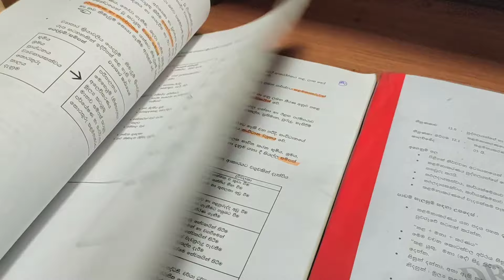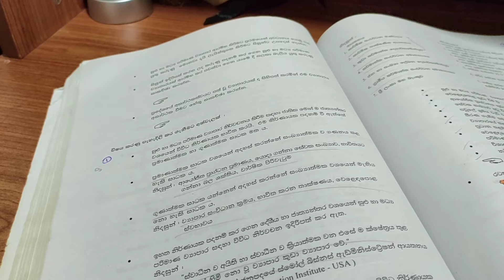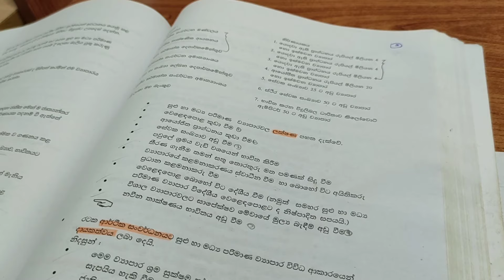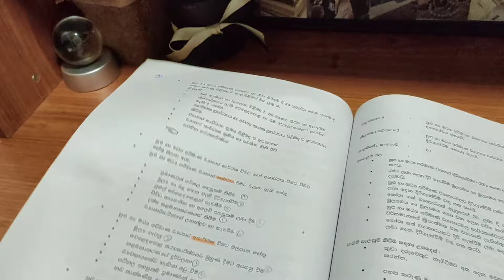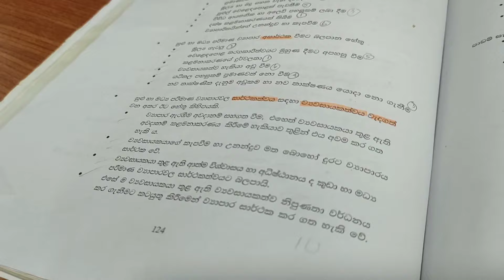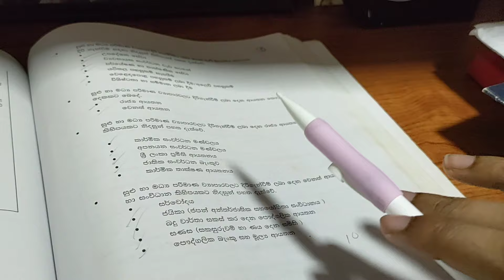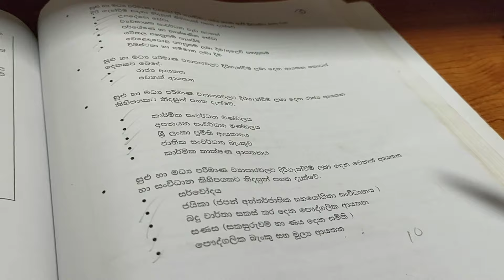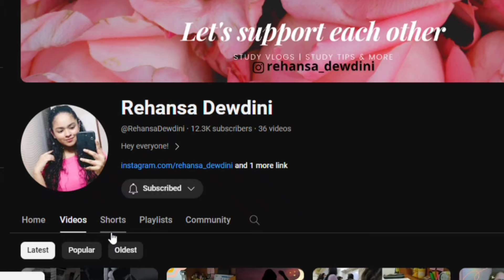BS ලකුණු මවන පියවර 4 🔥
Hey study lovers!
Join me on a journey of growth, productivity, and learning as I share study tips, vlogs, and motivation to help you succeed in your academic and personal life. From effective time management strategies to behind-the-scenes of my study sessions, I’m here to inspire and guide you. Whether you’re a student looking for tips or someone wanting to improve your daily routine, this channel is your go-to resource for staying organized, motivated, and on track.

Growth: +367